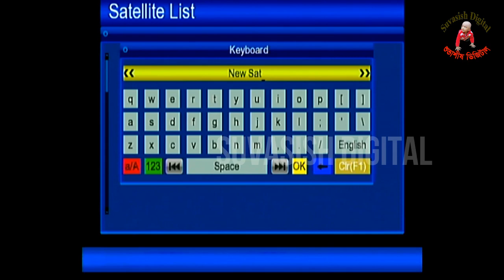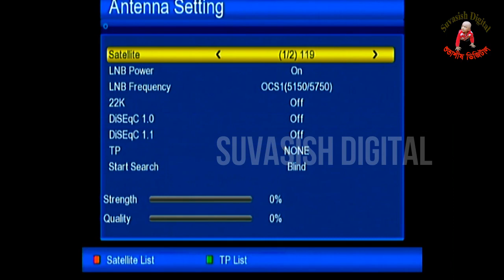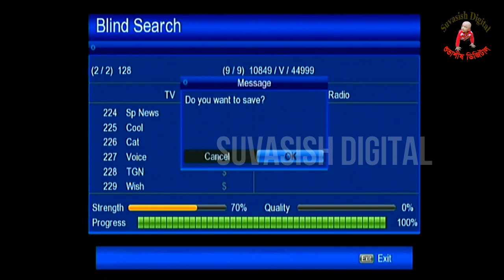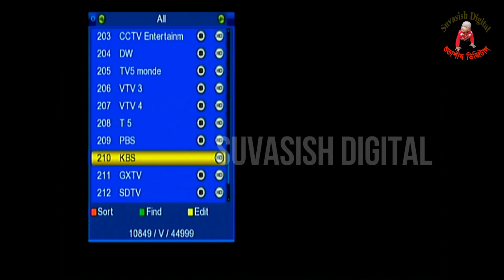BBS1 119+ Laosat 128 Update News+ Setting in 1 lnb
একই ডিসে মাল্টিহোল্ডার ছাড়া  একটি মাত্রএলএনবি দিয়ে ১১৯+ ১২৮ স্যাটেলাইট দুটি সুন্দর ভাবে রিসিভ করতে পারেন। সাথে দেখে নিন এর ৩০/০৪/২০১৯ পর্যন্ত আপডেট ।